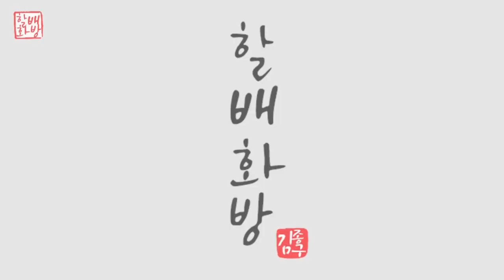나이프 꽃 그리기 | 아크릴페인팅 | 유화 | Oil Painting | Acrylic Painting [#185]힐링영상 취미미술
들꽃
나이프